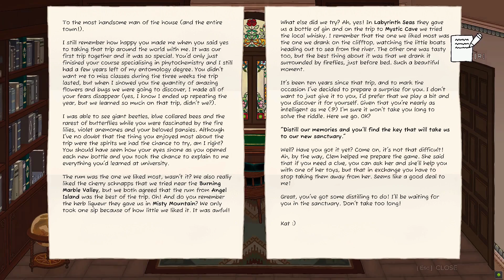CLeM 2\8 [ PC ] 2024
Basic walkthrough of CLeM.